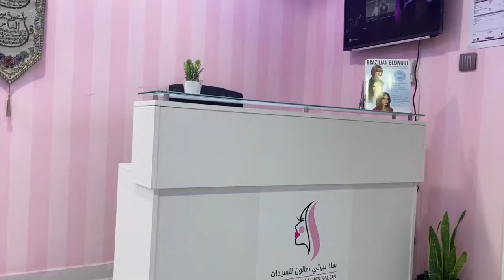5000 Subscribers in 5 Days-Eman Food Hut- Eman Vlogs-Urdu Vlog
We sincerely hope that you are liking our videos.
We brought another video log for your where I shared my home routine and my thoughts about the people's claim of getting 5000 Subscribers in 5 Days. I would like to know your thoughts on it , please keep liking Eman Food Hut Channel and I will keep sharing my Vlogs.

For my recent uploads you may click on below links.